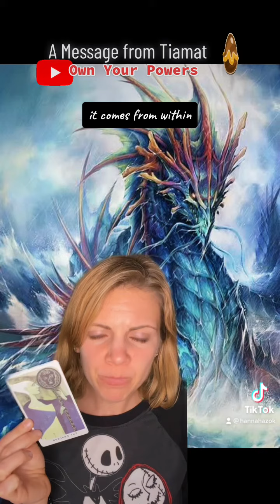Tiamat CHANNELED MESSAGE: The Latest Ascension Wave is Here! Time to Surf 🐉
TIAMAT HAS SPOKEN
"Remember: you are a 'surfer'." The latest wave of ascension is here and it's about to be hella tumultuous for most! But you, my friend, cannot get swept away in the undertow. You, my friend, are about to remember you can surf.

Can you feel Mama Tiamat's activation?

If you have not yet met your personal dragon spirit guide, I would also recommend checking out my guided meditations for doing so here:

🎙️ PODCAST EPISODES 🎙️
Hannah's Origin Story

If you still aren't getting enough dragon goodness and are keen to learn more...